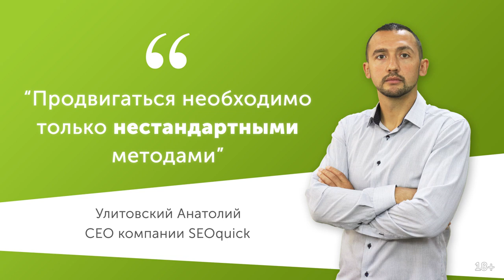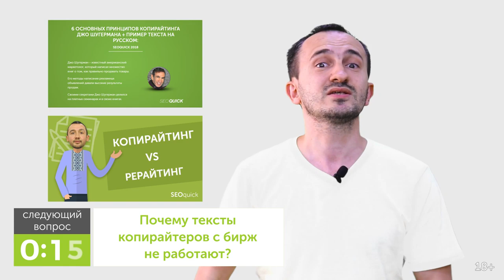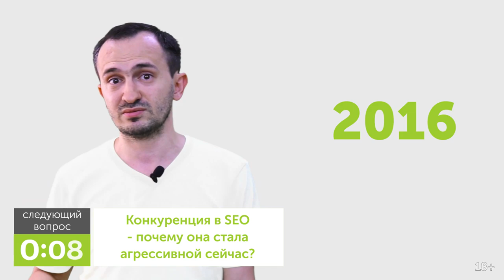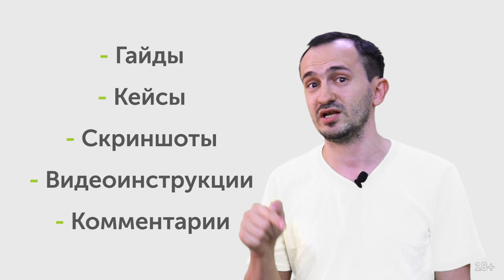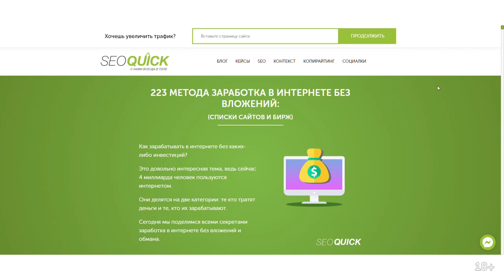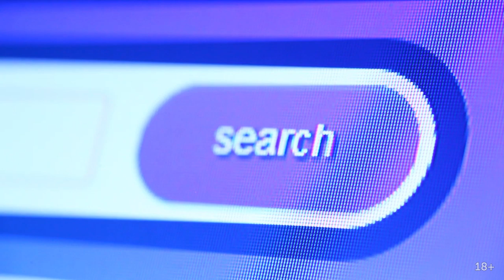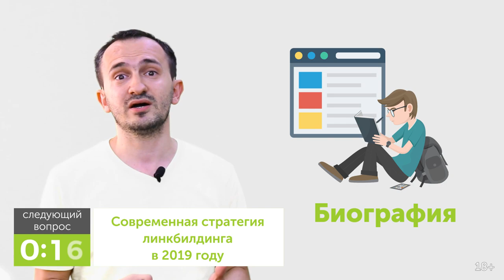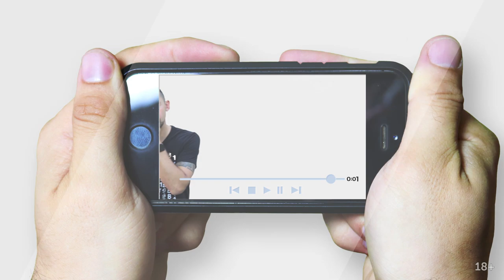Почему SEO продвижение сайта не работает? (Палим то что работает!)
Всем привет! Меня зовут Анатолий Улитовский и я прекращаю продвигать сайты в Яндексе и в русскоязычном Google сегменте.

Хотите знать почему?
Я насчитал 13 причин, почему я ухожу из SEO.
Одна из них - деньги.
Раньше для продвижения сайтов можно было потратить 200$ в месяц и быть в ТОПе.
Потом ценник вырос до 500$ в месяц и все равно рецепт был прост - напиши тексты, сделай ссылочки, накрути трафик.
Затем ценник уперся в сумму 900$ и тут подключились сетки PBN блогов и сетки сайтов-партнерок.
Но результата все равно это уже не дает.
Сегодня я трачу на продвижение своего сайта около 3000$ в месяц, и расходы не удалось снизить вплоть до мая 2019 года!

Но я узнал ряд секретов, как снизить расходы на SEO и опробовал этот метод только сейчас.
Русскоязычный сегмент СЕО полностью за Николаем Шмичковым, я же возьму на себя англоязычный сегмент.

Потому что много чего изменилось и это то - про что я хочу сегодня Вам рассказать:

4:24 Почему в Google не работает стратегия продвижения 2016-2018 года?
6:05 Почему тексты копирайтеров с бирж не работают?
8:08 Как реклама в интернете стала выгоднее офлайн-рекламы
11:02 Конкуренция в SEO - почему она стала агрессивной сейчас?
12:46 Как правильно вкладываться в брендинг
13:48 Что важно в SEO с технической точки зрения
15:52 Контент продающих и информационных страниц - как оформлять?
20:26 Техника "Небоскреба" - находим доноров ссылок напрямую
22:14 Почему SEO-компании не продают эти стратегии?
24:20 Чеклист по SEO в 2019 по стратегии "Тонкого контента"
25:57 Современная стратегия линкбилдинга в 2019 году
26:41 Работа по технической части и юзабилити - почему она так важна
27:23 Сколько длится продвижение сайта по стратегии "Тонкого контента"

Если вы дочитали описание до конца, на все комментарии к этому видео ответит мой коллега - Николай Шмичков!
Именно он будет продвигать эту стратегию на русскоязычном сегменте от имени компании SEOquick.